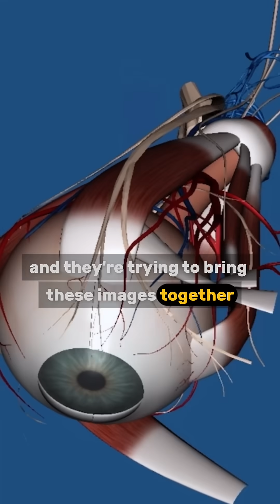Dr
Dr. Antonyan explains why double vision can happen randomly throughout the day even if all serious or life-threatening causes have been ruled out. It’s often due to a hidden eye misalignment (phoria) that your brain constantly works to compensate for. When you’re tired, stressed, or overwhelmed, that compensation system breaks down, leading to double vision, eye strain, and visual fatigue. If it’s happening more often, your visual system might need help. 📍 Located in Valencia, California 🌐 Virtual consults available 📆 Book